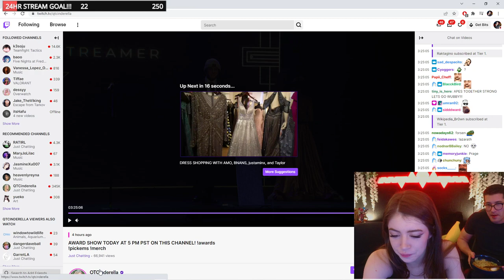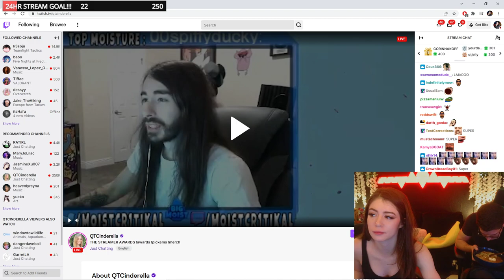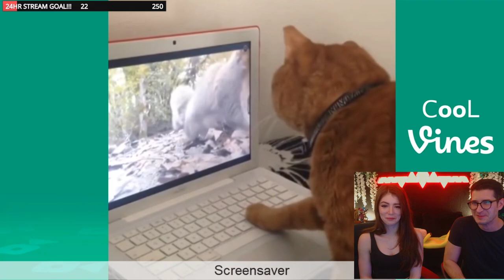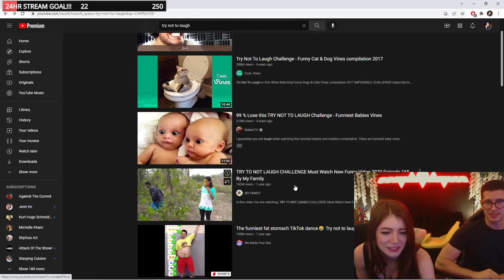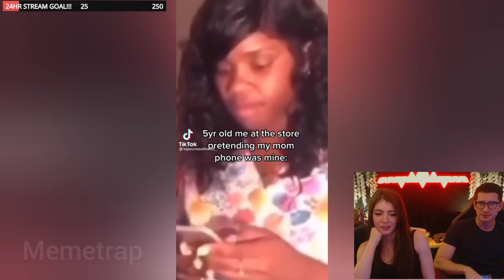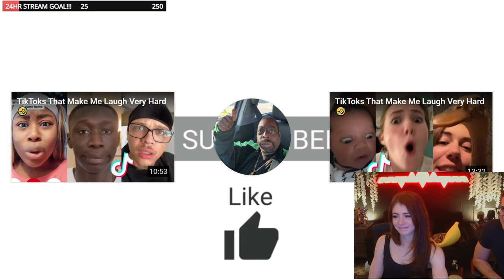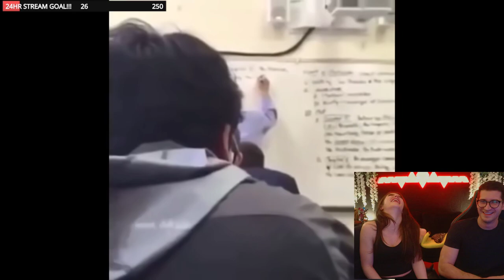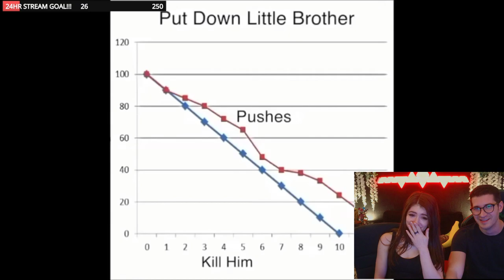[3/6] 24 HOUR CHRISSY STREAM | 03/12/2022 | Chrissy Costanza Full Livestream VOD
Chrissy's first 24 hour stream splitted into 6 parts.

**THIS IS NO OFFICIAL CHRISSY CHANNEL**